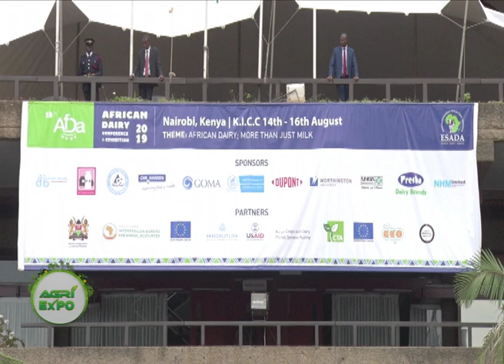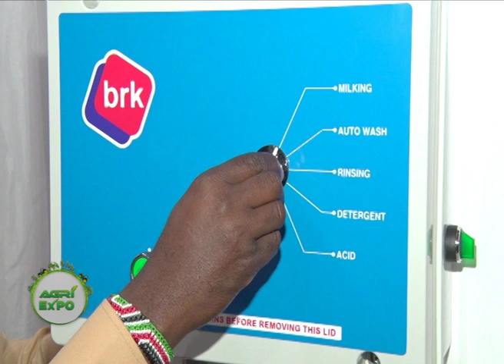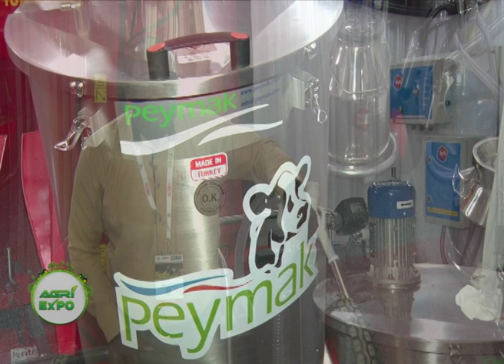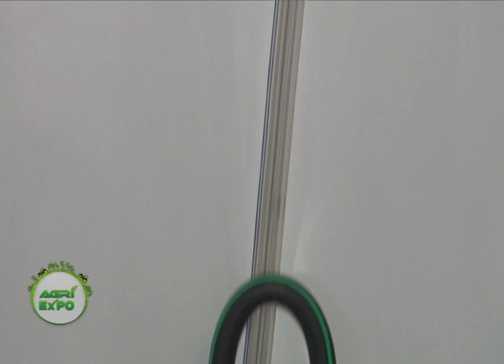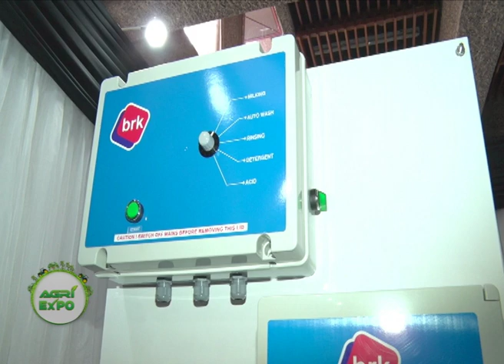Africa Dairy conference and exhibition in Kenya - Agri Expo Part 1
SMS: 22071